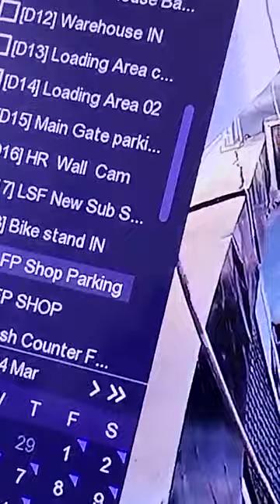Full CCTV video of stealing Honda 125 from shoes shop latest video 2024 ab hd tv babar baig